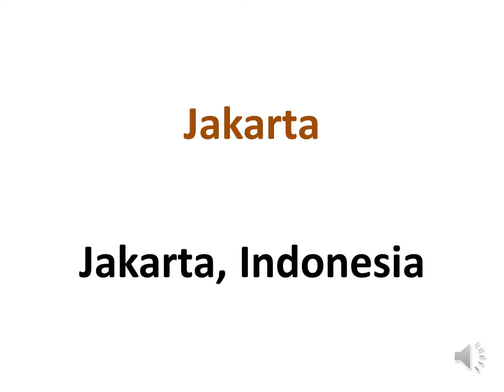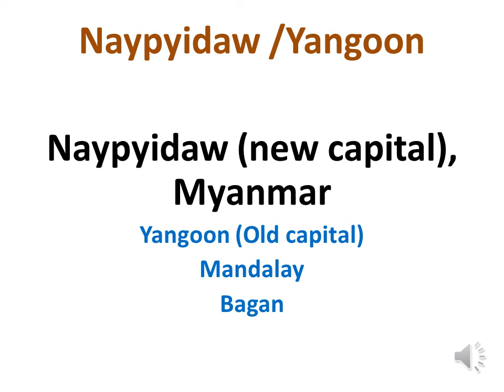Learn Vietnamese: List of capitals in Southeast Asia